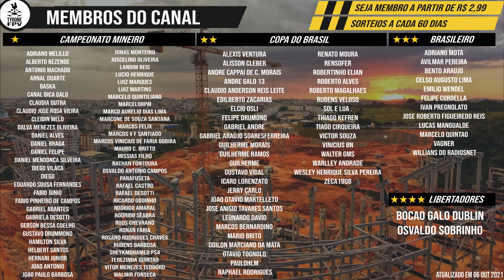ARENA MRV | 5/6 ACESSO DOS VISITANTES | 30/10/2021